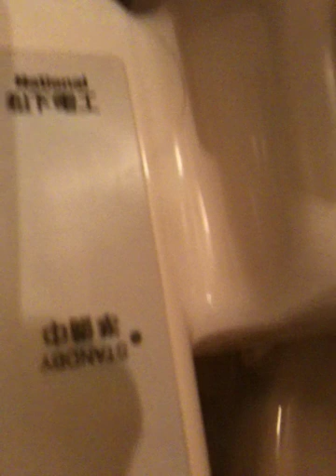Bidet Mate! (Japan style)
Two drunk Aussies bumbling their way through Japan, test the inner workings of a Toto (bidet/toilet).